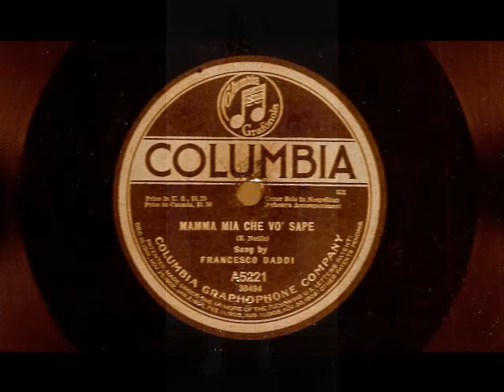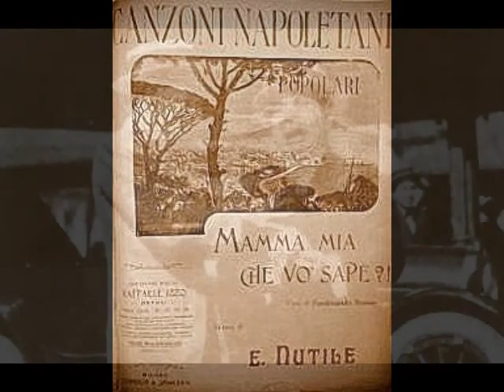Francesco Daddi - Mamma mia, che vo’ sapè?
Francesco Daddi (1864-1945) was a gifted Italian-American stage artist who became one of the most celebrated character singers and comedians of his generation.  Born in Naples, Daddi studied both voice and cello at the conservatory there.  He seems to have begun his career in the late 1880s as a recitalist.  Daddi’s first documented appearance was a February 1888 concert in Naples where he was singled out for his interpretation of various arie antiche.  He made his stage debut in Messina in 1891 as Gounod’s Faust and seemed to be headed toward a career as a leading lyric tenor.  During the early years of his provincial career, Daddi essayed such roles as Almaviva in Barbiere di Siviglia, Don Ottavio in Don Giovanni, Ernesto in Don Pasquale, Nemorino in L’Elisir d’Amore and the title roles in Damnation of Faust and Fra Diavolo.  However, his diminutive stature (he was barely five feet tall) and smallish voice made the possibility of a career as a romantic tenor in the major theaters of Europe quite remote.  In addition, the budding tenor’s comedic gifts suggested that buffo roles might be better suited to his talents.  His portrayal of Beppe in the world premiere of Leoncavallo’s Pagliacci in Milan in 1892 was astonishing.  In early performances of the work, Daddi typically had to repeat Harlequin’s Serenade (three times in one instance!) for enthusiastic audiences.  Perhaps it was the amazing response to his portrayal that led Daddi to start adding more and more character roles to his repertoire.

Daddi continued to divide his time between leading roles and character parts throughout the 1890s and early 1900s, frequently visiting the stages of Milan, Rome, Palermo, Genoa, Parma, Sanremo, Trieste, Turin, Florence, Bari, Bologna, Florence, Lisbon, Vienna and Odessa.  An offer from Hammerstein’s Manhattan Opera brought the busy tenor to the U.S. in 1907.  After a season in New York, Daddi decided that his stay in America would be a permanent one.  Now exclusively concentrating on buffo roles, he was a fixture on the stages of New York, Philadelphia, Baltimore and Washington D.C.  By 1913, Daddi had settled in Chicago where his reputation as a comedic actor became legendary.  A beloved figure at the Chicago Grand Opera and especially at the Ravinia Festival, the veteran singer was always singled out for praise, even in the smallest of roles. Of his Remendado in Carmen, Music News reported on August 14, 1914 that, “Daddi could not be beat in the part allotted him in this opera.  You have to be wide awake to catch all he has to offer.”  Critics also took note of how easily Daddi reduced his colleagues to hysterics with his onstage antics.  He was an important part of Ravinia’s children’s concerts and his programs of his native Neapolitan songs…usually performed in costume…were always highlights of the season.

There is a persistent claim that Daddi switched exclusively to bass roles later in his career.  Research has proven this to be untrue. As early as 1901 Daddi took on the bass role of Alidoro in Rossini’s Cenerentola and he was still singing such tenor roles as Beppe in Pagliacci as late as 1919.  This versatile artist was, quite simply, the quintessential all-purpose stage performer.  His repertoire eventually grew to nearly 50 roles, including Goro in Madama Butterfly, Spoletta in Tosca, Normanno in Lucia di Lammermoor, Nick in La Fanciulla del West, Bartolo in Il Barbiere di Siviglia, Third Jew in Salome, Dean of the Faculty in Cendrillon, Biaso in Gioielli della Madonna, Incredibile in Andrea Chénier, the Servants in Les Contes d’Hoffmann, Benoit and Alcindoro in La Bohème, Arlecchino in Le Maschere and Bricoleur in Louise.

Daddi began curtailing his appearances as he reached his mid-fifties and retired from the stage in 1920.  There was, however, a single performance in 1938 when the 74-year-old singer returned to the stage of the Civic Opera House as Bricoleur in Louise.  Apart from that appearance, Daddi spent his time at his voice studio, located on the 7th floor of Chicago’s Fine Arts Building.  The retired performer became one of America’s leading opera coaches and continued working with young singers for the next two decades.  Francesco Daddi passed away at his Chicago home on October 22, 1945 at the age of 81.

Daddi made over 170 recordings for such labels as Edison, Zonophone, G&T, Victor and Columbia between 1901 and 1918.  These recordings run the gamut from operatic arias and ensembles to Neapolitan street songs.  Daddi’s discs and cylinders demonstrate that he was not the typical white voiced character tenor.  Rather, these records provide evidence that Daddi’s was a well produced full lyric tenor, capable of remarkable artistry.  Here, Daddi sings Nutile's Neapolitan classic, "Mamma mia, che vo’ sapè?"  This recording was made in New York for Columbia Records around 1911.